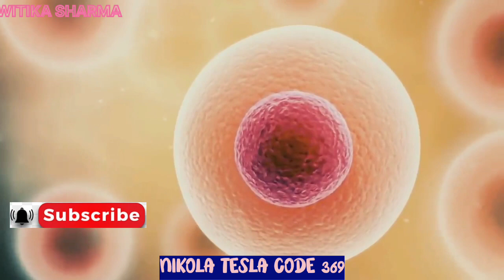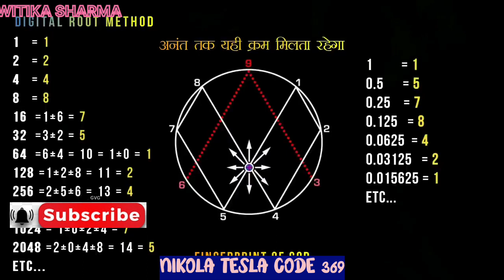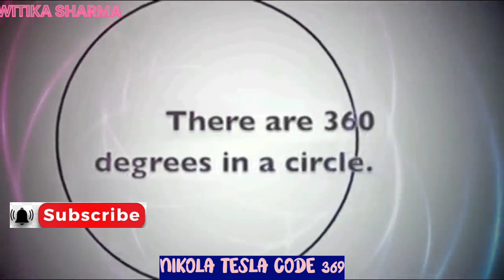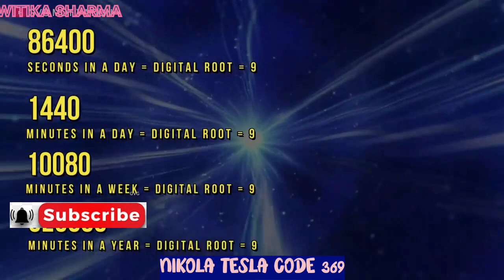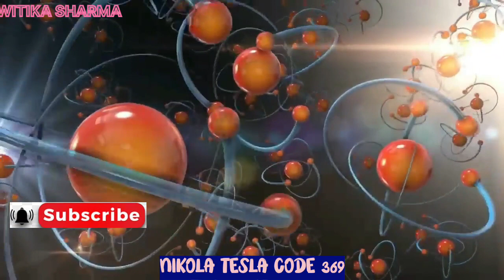𝐓𝐞𝐬𝐥𝐚 𝐜𝐨𝐝𝐞 𝟑𝟔𝟗 | निकोला टेस्ला 𝟑𝟔𝟗 𝐜𝐨𝐝𝐞 | जो माँगो वो मिलेगा | 𝐌𝐲𝐬𝐭𝐞𝐫𝐲 𝐨𝐟 𝐍𝐈𝐊𝐎𝐋𝐀 𝐓𝐄𝐒𝐋𝐀 𝐂𝐨𝐝𝐞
📽️ Video: 𝐓𝐞𝐬𝐥𝐚 𝐜𝐨𝐝𝐞 𝟑𝟔𝟗 |  निकोला टेस्ला 𝟑𝟔𝟗 𝐜𝐨𝐝𝐞 | जो माँगो वो मिलेगा | 𝐌𝐲𝐬𝐭𝐞𝐫𝐲 𝐨𝐟 𝐍𝐈𝐊𝐎𝐋𝐀 𝐓𝐄𝐒𝐋𝐀 𝐂𝐨𝐝𝐞 |

Friends,

Delve into the enigmatic world of Tesla Code 369, where science and spirituality converge. Uncover the secrets, significance, and mysteries behind this intriguing code that has fascinated minds for generations. Join us on a journey to explore the profound wisdom and potential it holds, and how it may unlock hidden truths about the universe. Get ready to unravel the mystique of Tesla Code 369 in this thought-provoking video.

🤩 In this video, I've poured my heart and soul into creating this, and I can't wait to share it with you.

🔥 It's going to be an "amazing," "informative," "fun-filled" experience!

I have so many exciting videos lined up for you, and I can't wait to have you as part of our community.

🗣️ Join the conversation with your thoughts and questions in the comments below. I love hearing from you!"

👍 If you enjoy my Videos and are excited about what's to come, please give this video a thumbs up and share it with your friends who share your passion for exciting stories.

Switika Sharma,
tesla vs Edison,
Motivational Speaker,
manifest anything you want,
nikola tesla,
432 hz wish fulfilling,
manifesting with tesla code 369,
Nikola tesla biography,
369 manifestation method,
tech & myths,
369 code mystery in hindi,
motivational,
nikola tesla 369 divine code,
readers books club,
369 manifestation,
tesla secret code 369,
dr piyush prabhat meditation,
369 method,
nikola tesla 369 theory,
Nikola Tesla in hindi,
hasi tv,
jaya karamchandani,
369,
369 magic,
power of subconscious mind in hindi,
knowledge,
Horror,
inviniciblepassiontalkshow,
369 tesla manifestation,
Savagenewsfurkan,
peeyush prabhat,
nikola tesla 369,
nittygrittywithdrneetikaushik,
क्या हैं ये 369 Tesla Code?,
tesla 369 theory, 3 6 9, law of attraction,
science,
readers book club,
Harshvardhan Jain,
subconscious mind,
shyam tomar,
tesla inventions,
Nikola Tesla code mystery in hindi,
neetikaushik,
motivation,
tesla code 369,
dr piyush prabhat buddhist,
369 rule
NikolaTesla
TeslaCode369
TeslaSecrets
Numerology
QuantumPhysics
FreeEnergy
Inventors
MysteriesOfTheUniverse
ScienceAndSpirituality
TeslaTechnology
EnergyFrequency
SecretKnowledge
QuantumMechanics
SacredGeometry
HiddenWisdom
NikolaTeslaInventions
TappingIntoEnergy
369Manifestation
MysticCodes
UnlockingTesla

#369 in hindi
#369 manifestation
#369 manifestation technique
#369 manifestation in hindi
#369 manifestation technique in hindi
nicola tesla secret code
nicola tesla secret code 369
tesla secret code
The Secret Behind Nicola Tesla Secret Code 369 in hindi
The Secret Behind Nicola Tesla Secret Code 369
Tesla Secret Code to Attract Anything
#369 law of attraction in hindi
tesla code 369
#369 method